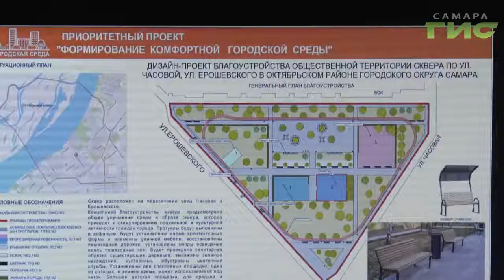Обсуждение 20 дизайн-проектов общественных пространств, которые планируют привести в порядок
Анатолий Головко пообщался с жителями Октябрьского района, которые участвовали в обсуждении.